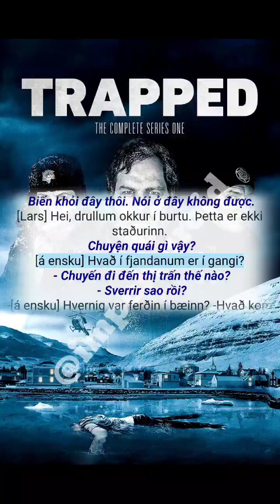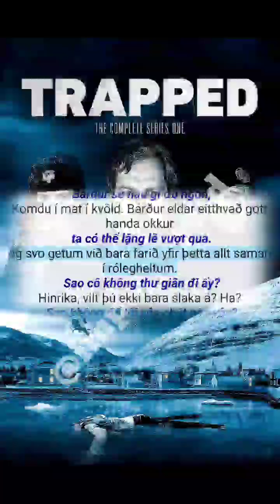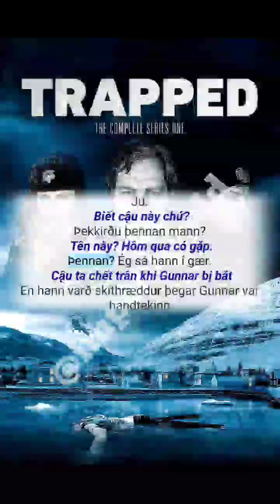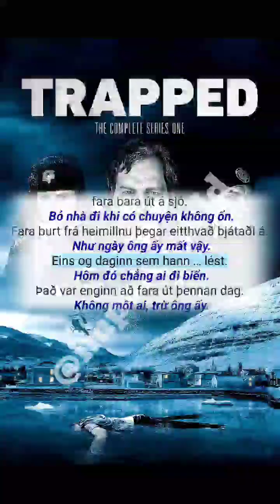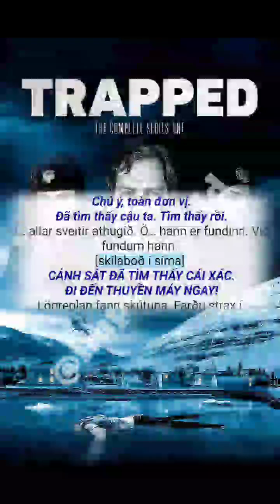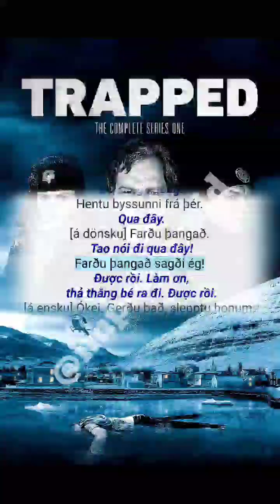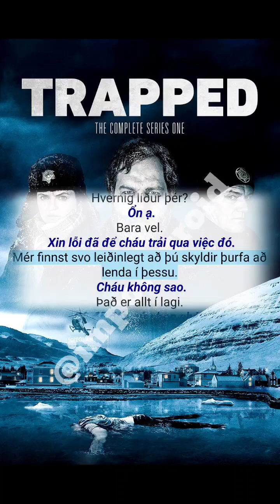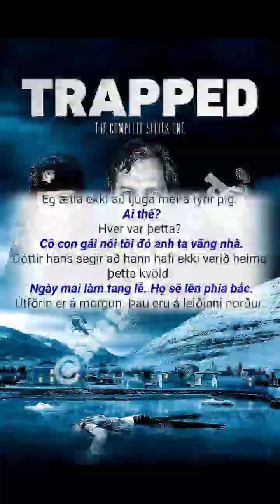Học Tiếng Iceland 🇮🇸 Trước Khi Đi Ngủ Qua Phụ Đề Song Ngữ Phim Entrapped S01E05